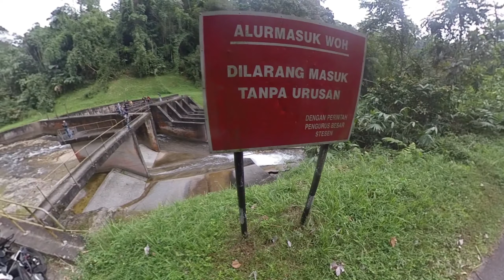Ride and Camp | Pos Musoh, Tapah.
DP RNC RIDE AND CAMP  | POS MUSOH, TAPAH | 11-12 JAN 2020

THE TEAM
RV1
1 Pyan NS200 Lead naik feri #2
2 PakWan NS200
3 Kay Fz150
4 Along Shafie Fz150
5 Imad RS150
6 Achik Zaidi Fz150
7 Sani F8 Lead/lastmen
8 Saidi Rally250
9 Fred ER6N
10 Jo Ganu Rally250
11 Izzuddin VX250
12 Mohdi GS12
13 Pijol VX250
14 ND CB5X
15 Azhar FX125
16 RULe MODENAS ELEGEN250
17 Man XMax
18 Jezz Dakar Lastmen/lead

RV2
19 WakDin S10
20 EjatXPDC RS150
21 MatPiz Fz150
22 AbiYusuf NS200
23 Agis NMAX
24 Hamim Tigris 115 Lead naik feri #1
25 Cda LC135

RV3
26. Pakya GS310
27. ZulTCD CFMOTO 650
28. Cikgu Joe V650
29. AmirCL NS200
30. Bamer R1.2
31. ParkSu TX200G
32. Shahidan KTM Enduro